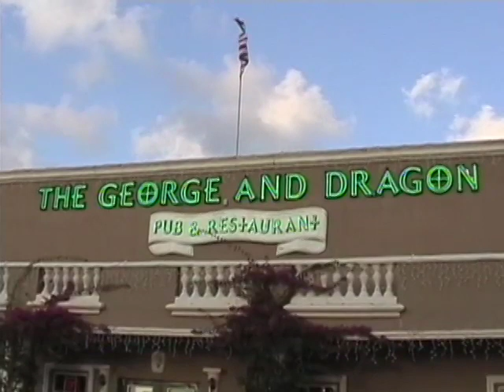Richie's 35th to Copa Cabana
this takes way too long to get going skip forward to 1m in, maybe.